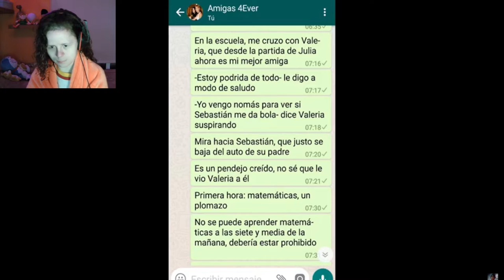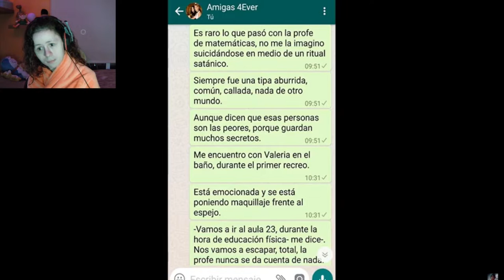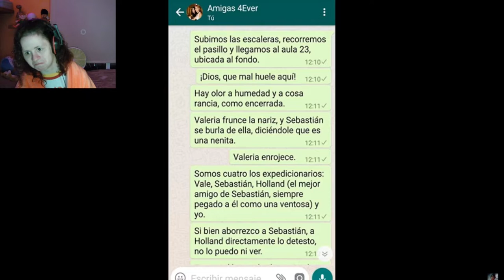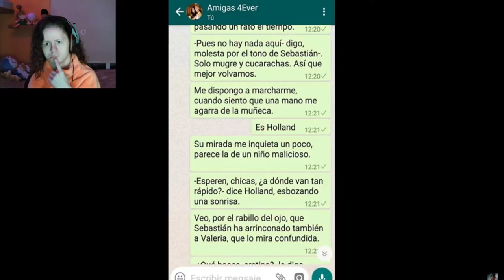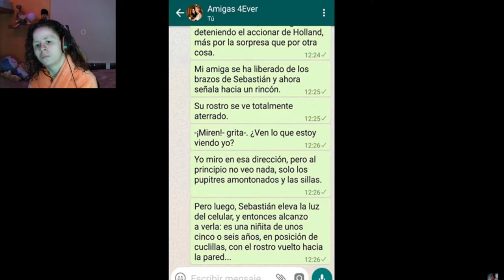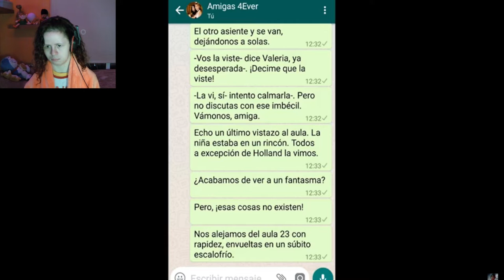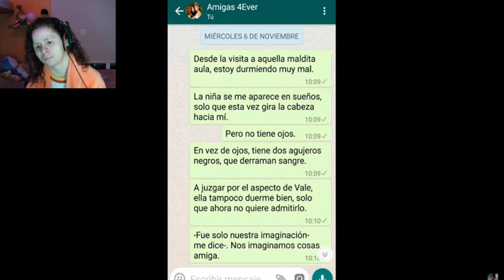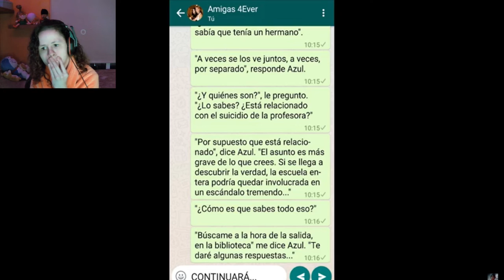#1 HISTORIAS de TERROR de WHATSAPP *aula 23* Sofirst 20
¡Hola osito! ¿Qué tal un poco de misterio? COMENZAMOS nueva SEECION en el canal de HISTORIAS DE WHATSAPP

Recuerda soy: Sofirst 20 y hago entretenimiento